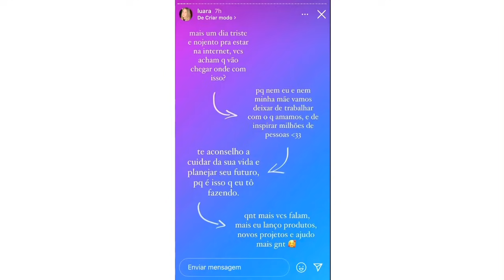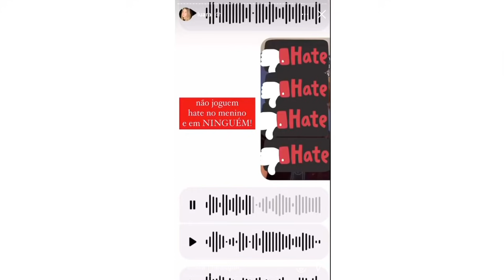Luara sai do cinema a chorar depois de um vídeo que menino postou